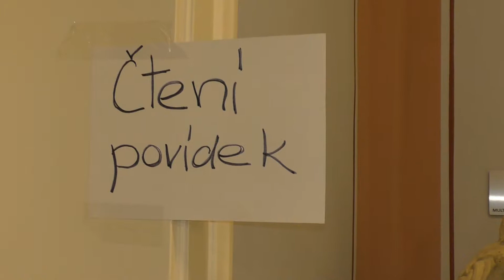Skautská muzejní noc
V rámci výstavy ke 100 letům skautingu v Hořicích uspořádalo v pátek 18.10. Městské muzeum a Junák Hořice Skutskou muzejní noc